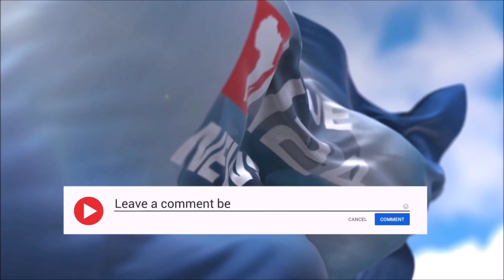2ème partie - IL FAUT PENSER AU DELÀ DES CONSIDÉRATIONS PARTISANES. DÉMOCRATIE ENSUITE MULTIPARTISME